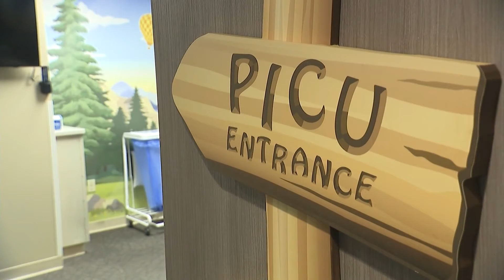White House ready to roll out COVID vaccines for kids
The white house is preparing to deliver millions of COVID-19 vaccinations for younger children. KPBS Health Reporter Matt Hoffman says the news comes as federal regulators are meeting soon to review the vaccine's effectiveness and safety.